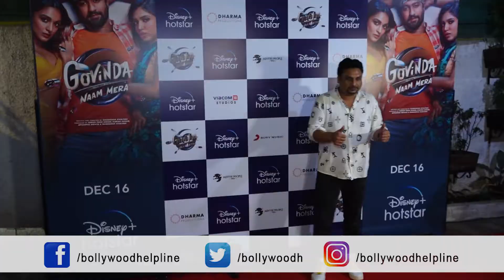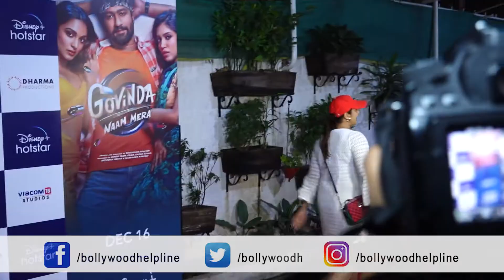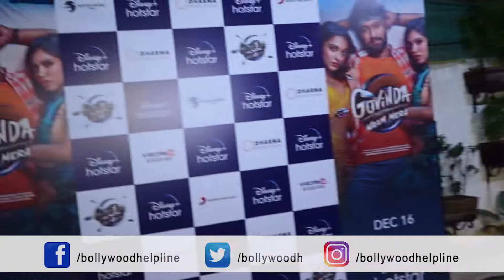Kiara Advani, Vicky Kaushal, Varun Dhawan And Many More At Screening Of Movie Govinda Mera Naam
Kiara Advani, Vicky Kaushal, Varun Dhawan And Many More At Screening Of Movie Govinda Mera Naam At Sunny Super Sound (Juhu)